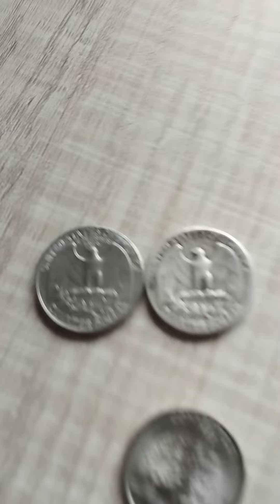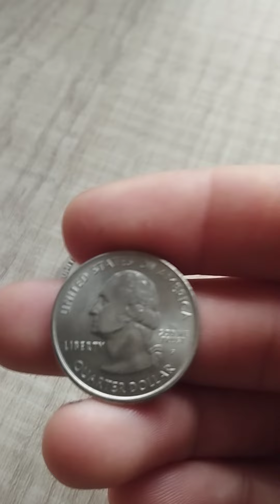como saber se seu quarter dollar é de prata ...